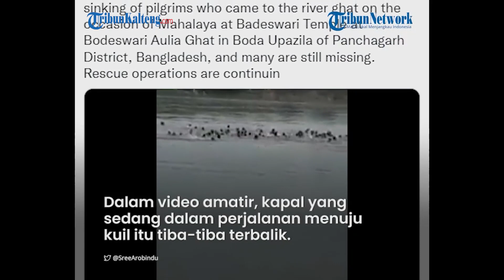Kapal Peziarah Tenggelam di Sungai Bangladesh, Puluhan Penumpang Hilang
Peristiwa tersebut merupakan bencana di atas air paling buruk yang terjadi di Bangladesh dalam kurun waktu satu tahun terakhir.

Mengutip Aljazeera, aparat kepolisian, Sirajul Huda mengatakan kapal membawa sekira 90 penumpang.

Lebih dari 50 orang merupakan peziarah Hindu yang hendak ke kuil.

Sumber Tribunnews